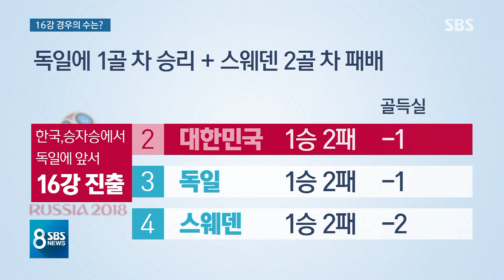독일 극장골로 얻은 한국 '실낱 희망'…16강 경우의 수는? / SBS / 2018 러시아 월드컵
독일은 경기 종료 직전에 터진 토니 크로스의 극적인 결승 골로 스웨덴을 꺾었습니다. 독일의 이른바 '극장골' 덕분에 우리는 꺼져가던 희망의 불씨를 되살렸습니다.

서대원 기자입니다.